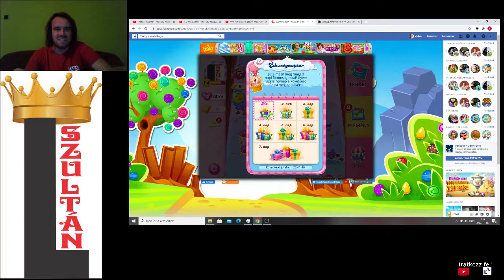Candy Crush Saga level 239, 240